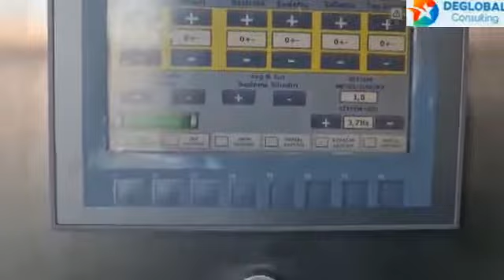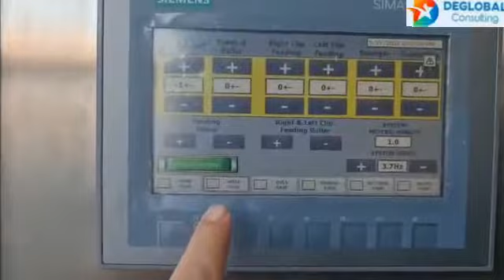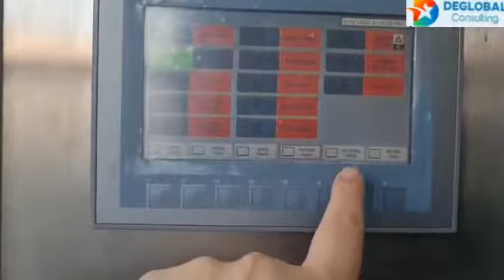Special Machine Tubular Stentering